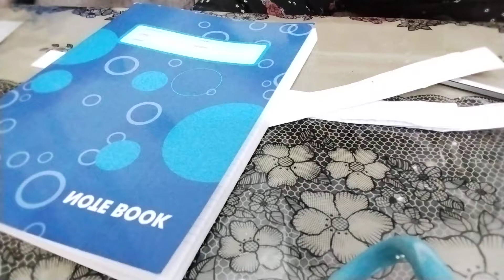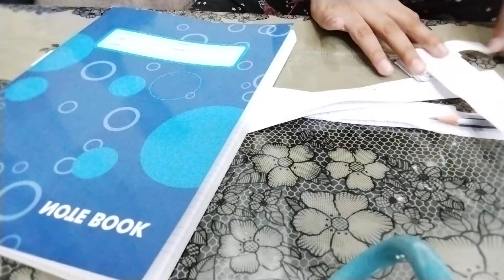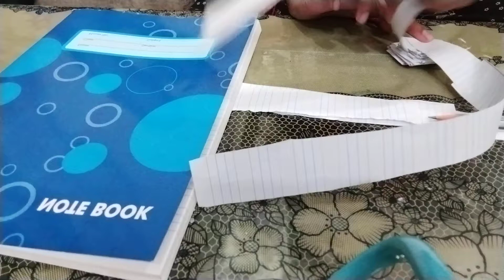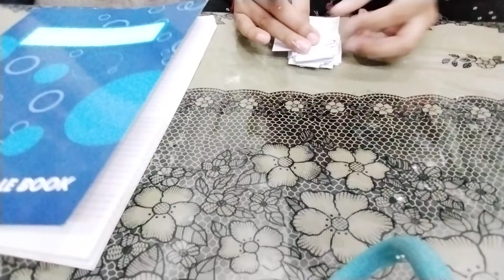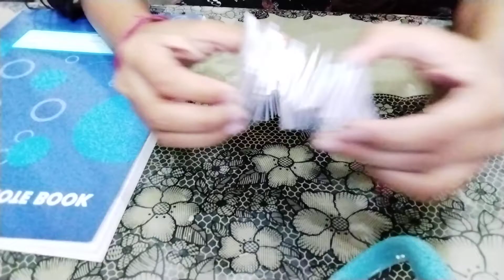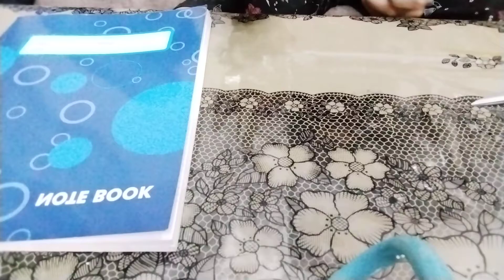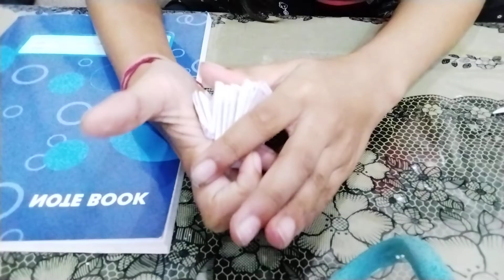how to make a slinky at home